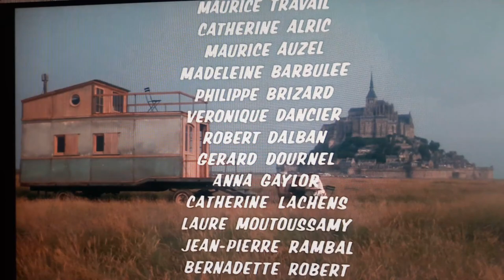L'incorrigible - Jean-Paul Belmondo & Julien Guiomar sur le fond de Mont-Saint-Michel.